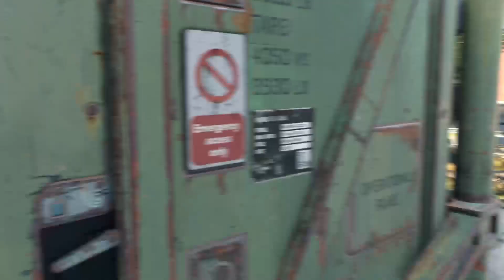Dying Light 2: Stay Human Playthrough Part 15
for notifications when I go live to carry on this great game!